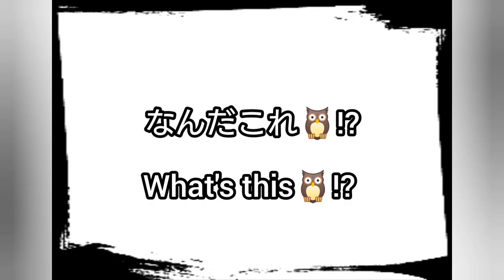ネズミのラジコンに驚いたフクロウ Owl surprised by radio control rat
My owl name is Ha-chan♪

一緒に生活をしているフクロウの『はーちゃん』と言います。 フクロウは中国語で『猫頭鷹』と書きますので見た目も猫に似ていますが，性格も自由気ままなので猫が好きな方もぜひ見てください♪

【関連動画】
【フクロウ日記　OWL CHANNEL】

久しぶりに会ったフクロウの反応 Reaction of the owl which encountered affter a short absence

【猫みたい⁉】パソコンの邪魔をするフクロウ The owl which disturbs of the PC

かわいいフクロウが穴から顔を出している♪ Owl to look in from the hole♪

【フクロウ大好き】構って欲しいフクロウ！猛禽類も甘える！【I want the owl! Birds of prey are also amenable!】